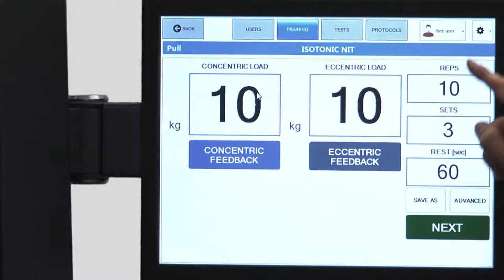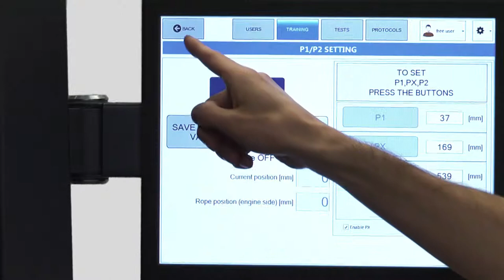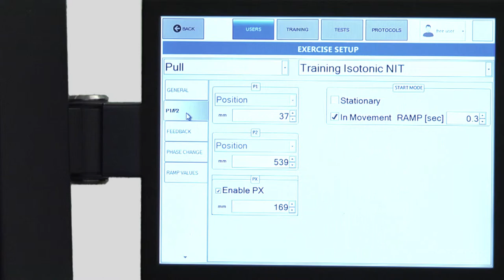KINEO Tutoriel 5 - Programmer P1 / P2 / Px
KINEO Tutoriel 5 :

Programmer P1 / P2 / Px